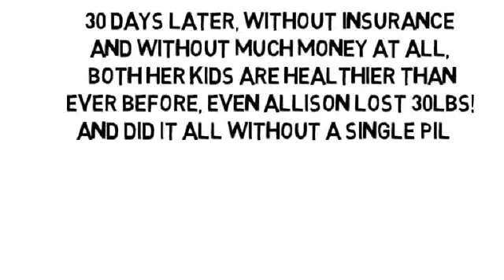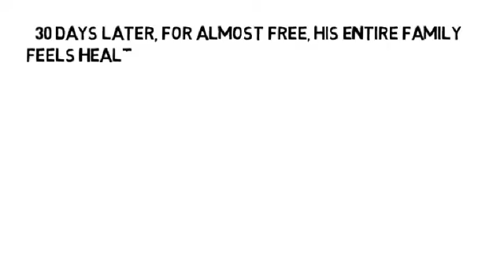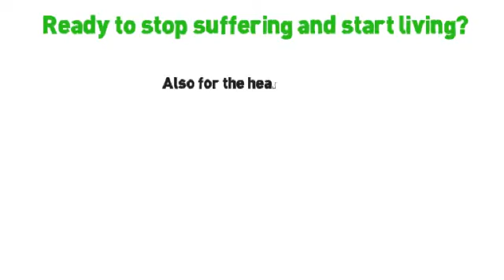Shoulder Aches And Pains by NoMoreVitamins com